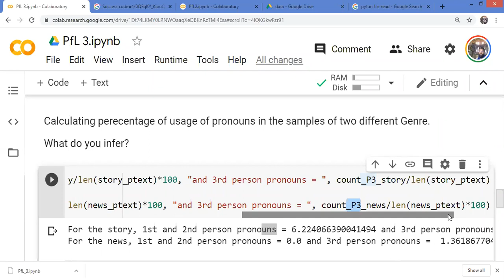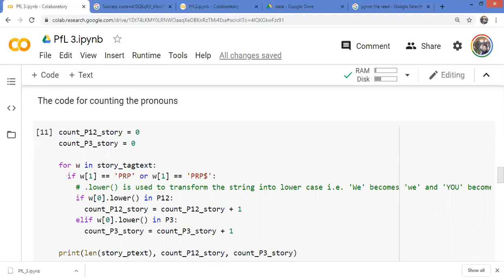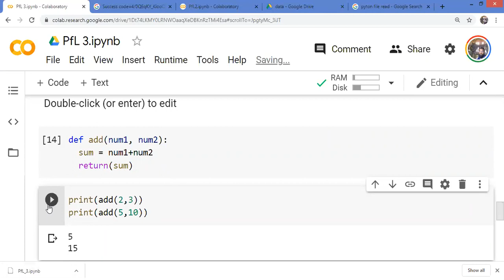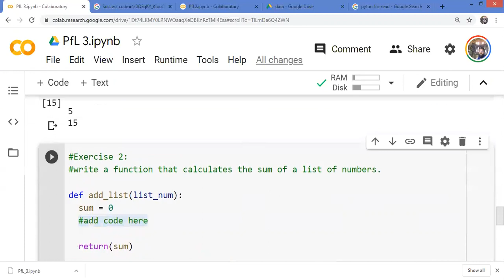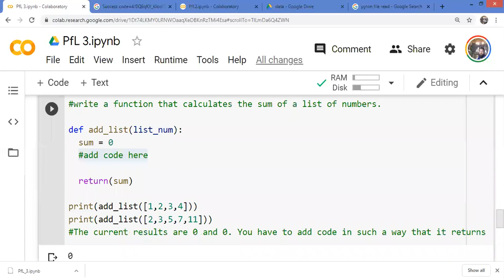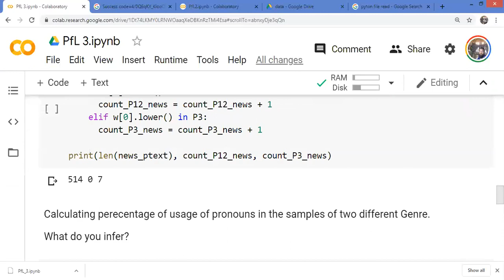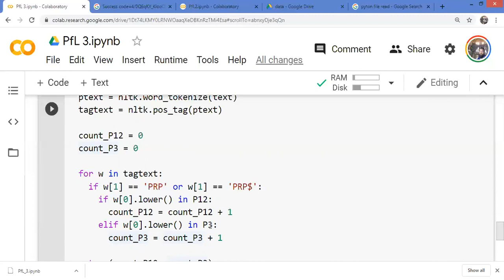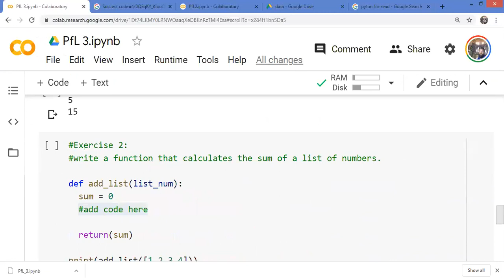PfL3b - Programming for Linguists 3b